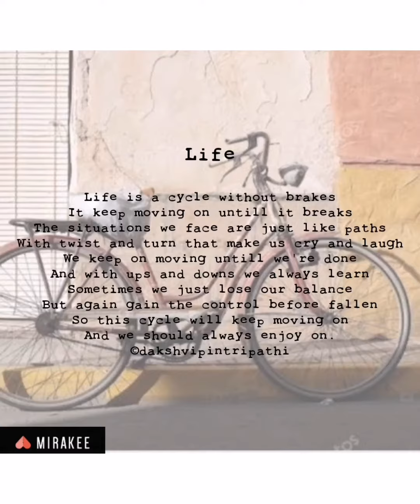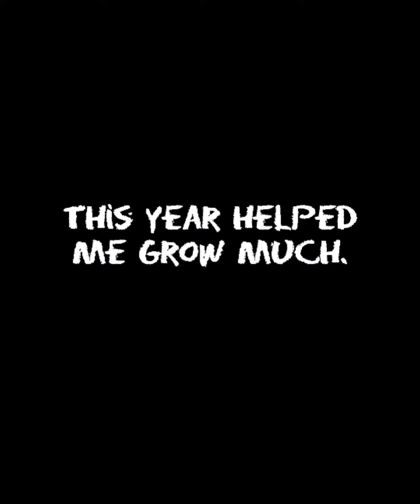Good bye 2020 / Rewind of 2020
This year taught me many things
So here is a rewind of what I did in this year.
Praying that this new year 2021 fills life of each one with happiness and peace .
And this corona virus comes to the end .